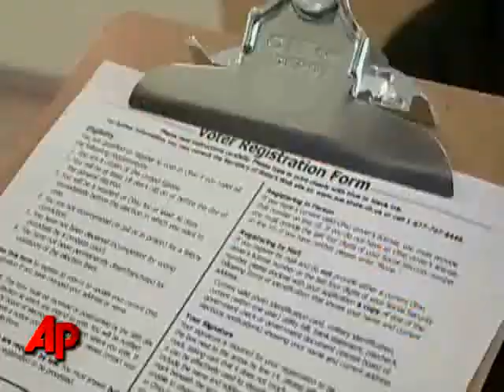In Ohio, Election Could Hinge on Black Voters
With a week to go before the election, both Senators John McCain and Barack Obama are lavishing attention on Ohio and the outcome in that state could depend on the turnout of black voters. (Oct. 27)